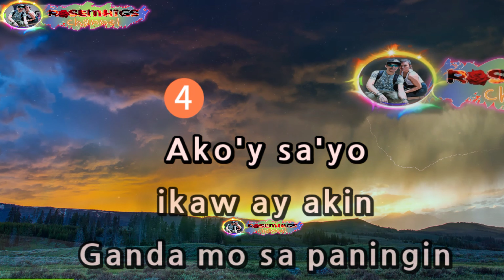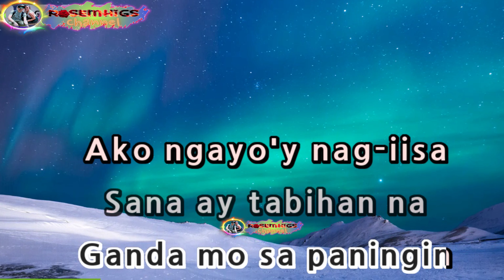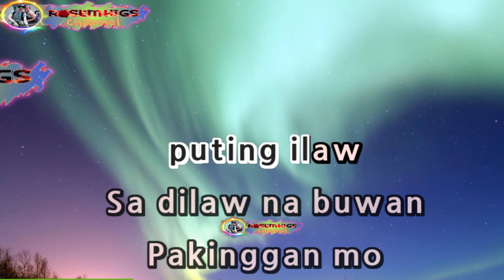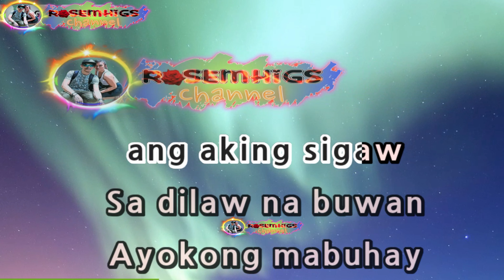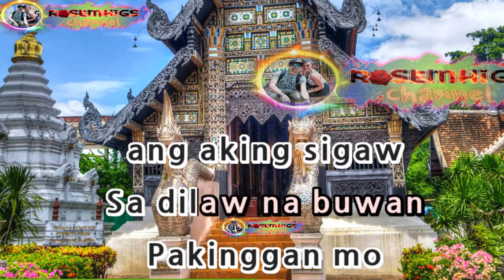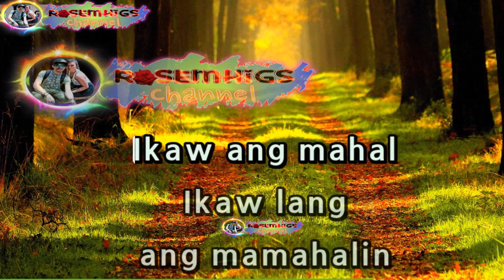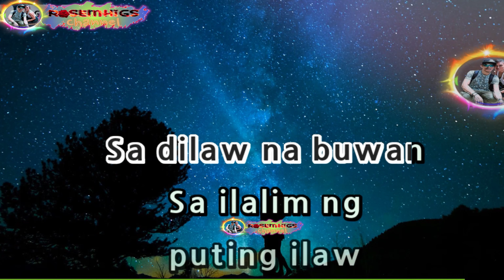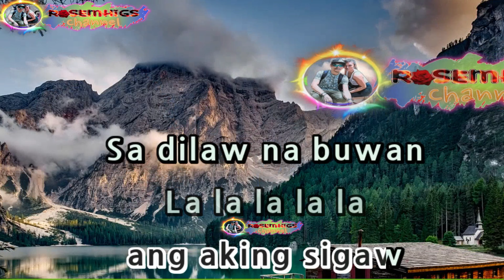BUWAN - Juan Karlos Labajo - HD KARAOKE 🎤🎶